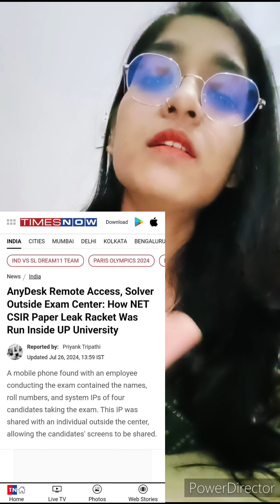CSIR UGC - NET Exam|| Cheating in CSIR -NET JUNE 2024 Exam | kya exam phir se hoga .....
Cheating in csir net June 2024 exam
CSIR -NET paper leak
मेरठ में हुआ Csir Net Exam का paper लीक.
csir net life science video lecturescsir net life science online classes